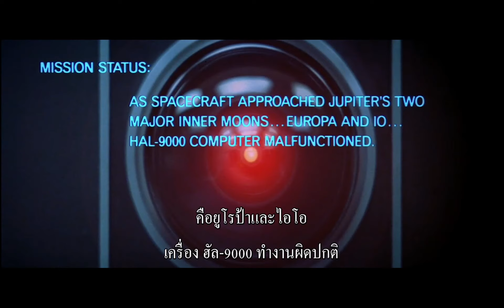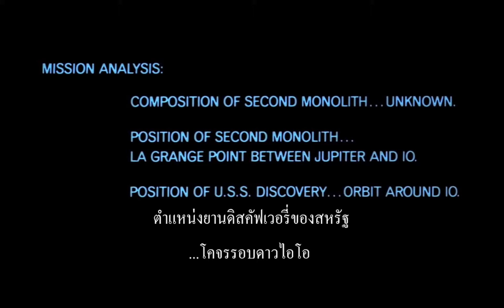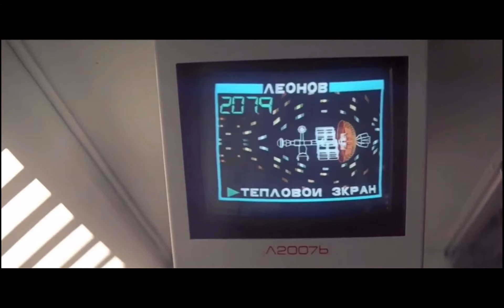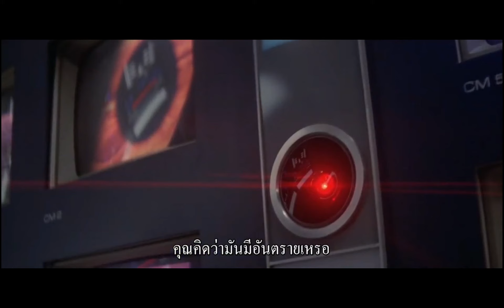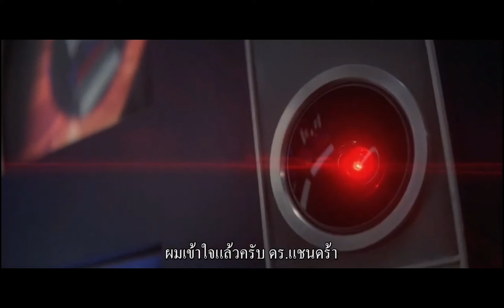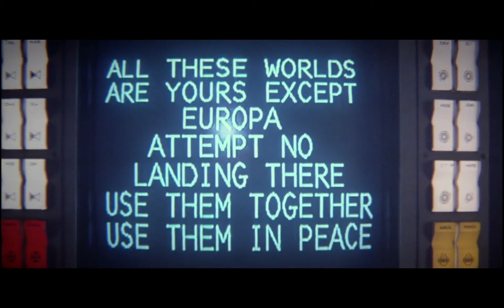ในวันที่โลก มีดวงอาทิตย์ 2 ดวง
คลิปนี้ มีเนื้อหาการสปอยภาพยนตร์ที่มีชื่อเรื่องว่า 2010 อุบัติการณ์อาทิตย์ดวงใหม่ เป็นหนังวิทยาศาสตร์เกี่ยวกับอวกาศสุดล้ำ ที่จะพาทุกท่านโล้ดแล่นไปกับการผจญภัยในเขตพื้นที่วงโครจรของดาวพฤหัส บอกได้เลยว่าลุ้นและสนุก กับภาพยนตร์ที่มีความยาวกว่า 1.40 นาที